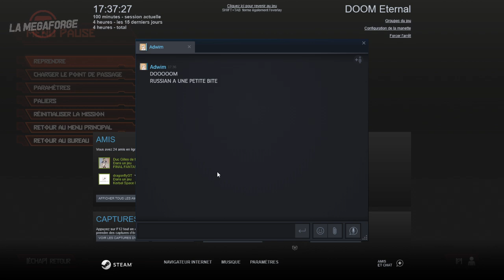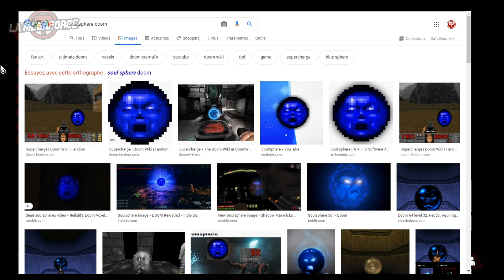Doom Eternal • Almost heaven ｢streamer: Ruru｣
Les disciples et les suiveurs furent récompensés par la Machine Divine. Ceux qui marchèrent sous la bannière toute-puissante du Slayer devinrent les fers de lance d'une lutte juste et belliqueuse envers les hordes impies qui pourchassent sans répit la médiocrité et se baignent dans les tréfonds toxiques et fangeux des imperfections.

Et puis putain la Slayer's Gate là elle m'a éclaté.